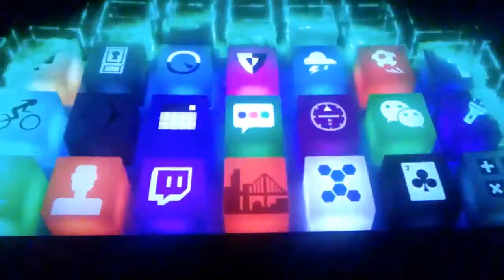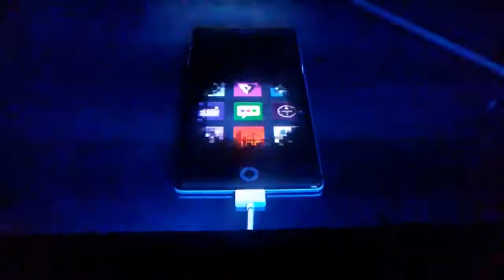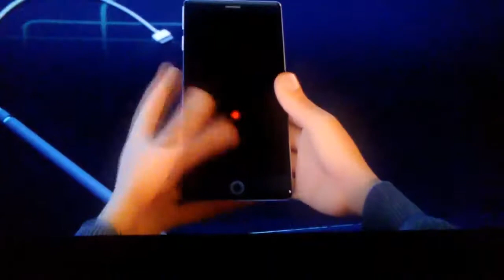Emoji Movie FULL FINAL SCENE Ending Scene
Gene is an emoji that lives in Textopolis, a digital city inside the phone of his user Alex. He is the son of two meh emojis named Mel and Mary, and is able to make multiple expressions despite his parents' upbringing. His parents are hesitant of him going to work, but Gene insists so that he can feel useful. Upon receiving a text from his crush Addie, Alex decides to send her an emoji. When Gene is selected, he panics, makes a confusing expression, and wrecks the text center. Gene is called in by Smiler, a smiley emoji and leader of the text center, who concludes that Gene is a "malfunction" and therefore must be deleted. Gene is chased by bots, but is rescued by Hi-5, a once popular emoji who has since lost his fame due to lack of use. He tells Gene that he can be fixed if they find a hacker, and Hi-5 accompanies him so that he can reclaim his fame.